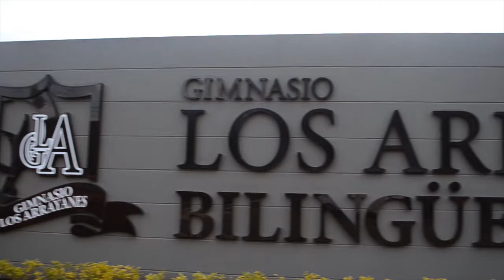¡Nuestro octavo cumpleaños! - Gimnasio Los Arrayanes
8 años de trabajo continuo por la educación con alta calidad, así lo hacemos en El GLAB, con todo el corazón.

Facebook 👉 @GimnasioLosArrayanesBta
Instagram 👉 @GimnasioLosArrayanesBilingue

SEDE CAMPESTRE: Calle 219 No 50 - 10 Bogotá-Colombia
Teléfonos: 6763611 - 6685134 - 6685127